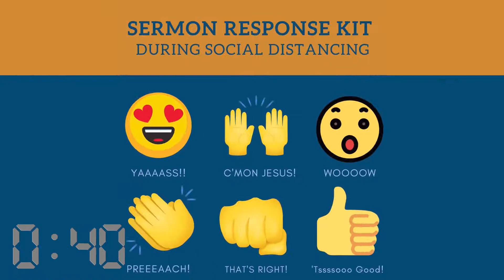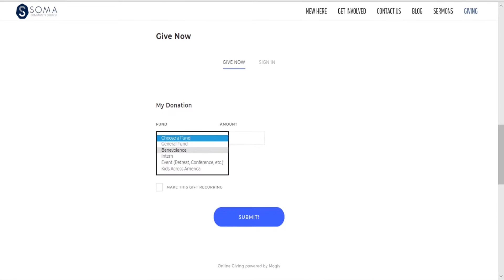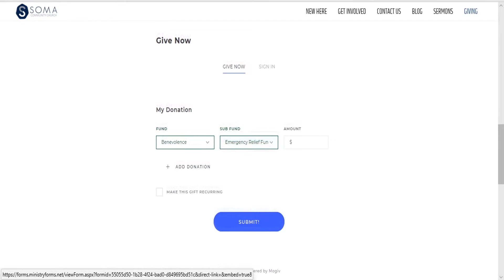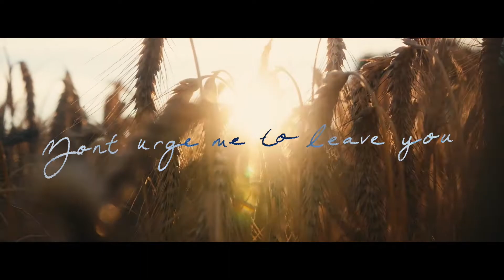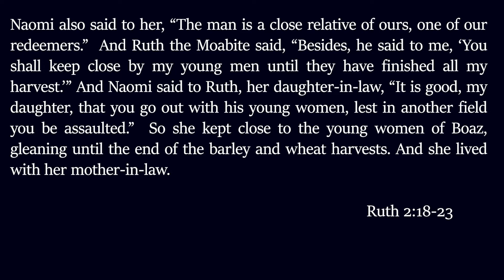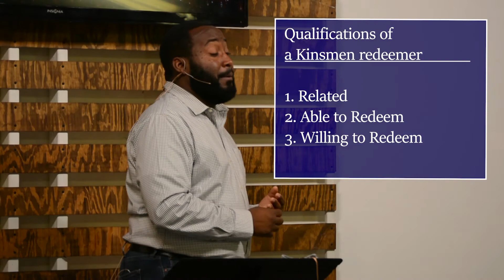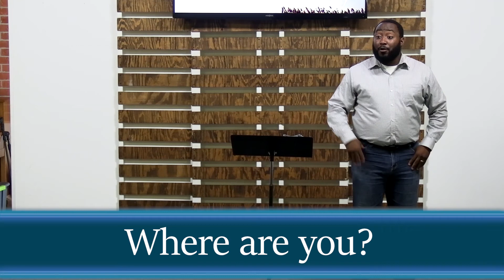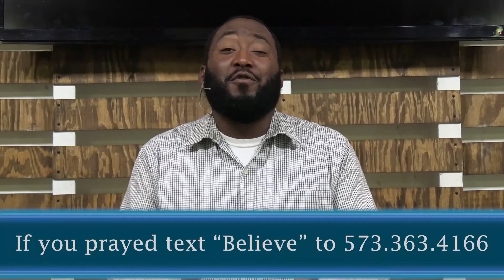Soma Online | July 26th, 2020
Welcome to Soma online!

The book of Ruth has been called on of the greatest pieces of literature ever written. It is the original Cinderella Story of the Bible. A stunning 100 verse book birthed by the Holy Spirit which is absolutely astounding.
We will peer into the lives of Ruth, Naomi, and Boaz and see true love, redemption, amazing faith, hope and God’s impeccable timing.
Come and grow a deeper love for God and each other this summer as we mine the treasured story of The Book of Ruth.

This is the fifth sermon in a series as we walk through the book of Ruth.